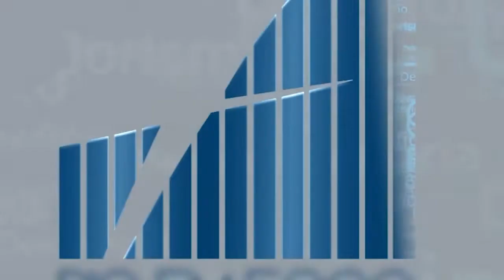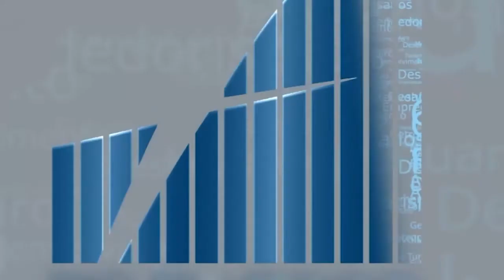Rio em Foco - Observatório Fluminense Negócios de Impacto - Bloco 3